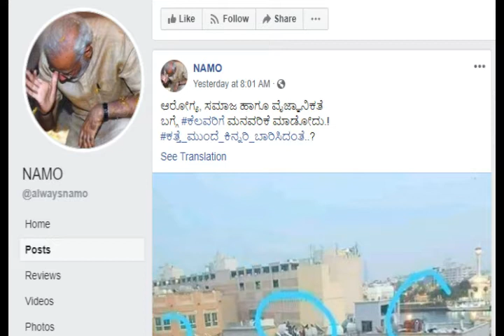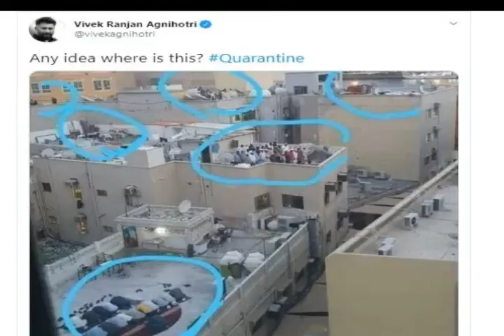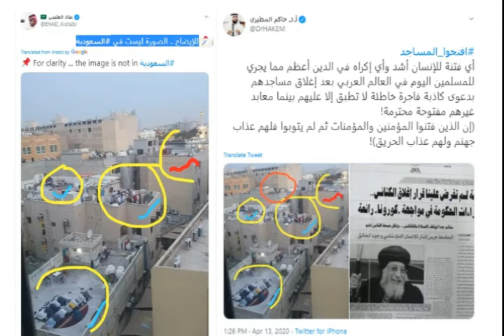Group of Muslim people praying Namaz on roof top during Quarantine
In this video we have a viral post, where a groups of people praying namaz on roof tops and claim is that this is in India during quarantine.

well the fact is, this post is from Dubai near Dubai Architectural Heritage Department and was also viral in Kuwait before India.

Note - Please read the attachments before sharing & definitely inform us if we did any mistake.